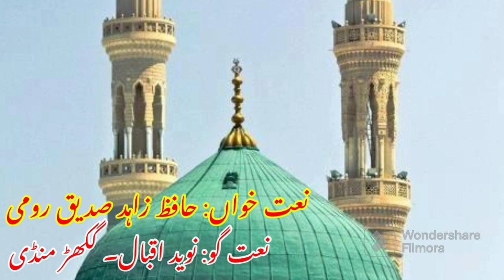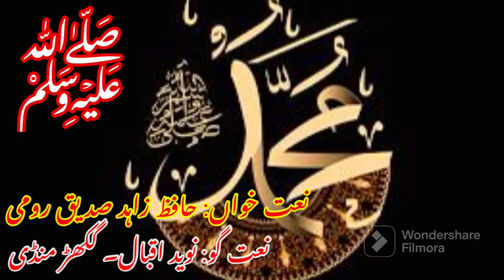نعتِ رسولِ مقبول صلی اللہ علیہ وآلہ وسلم naat by Hafiz Zahid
نعت خواں حافظ زاہد صدیق رومی
کلام: نوید اقبال۔ گکھڑ منڈی